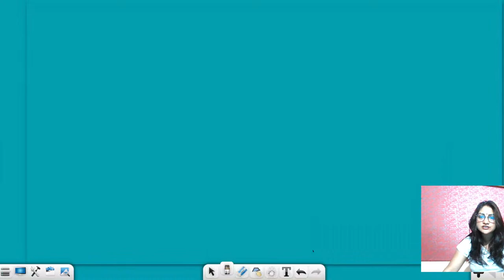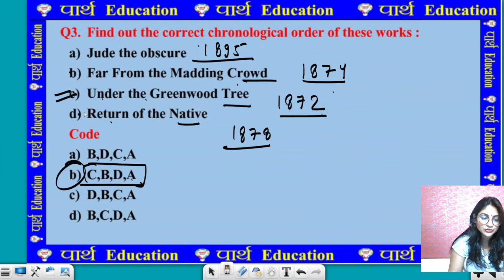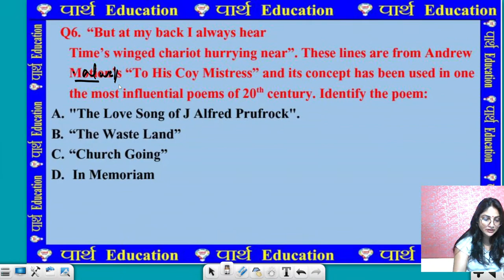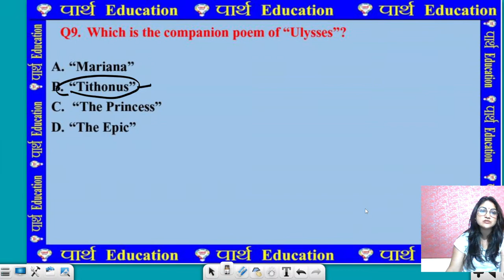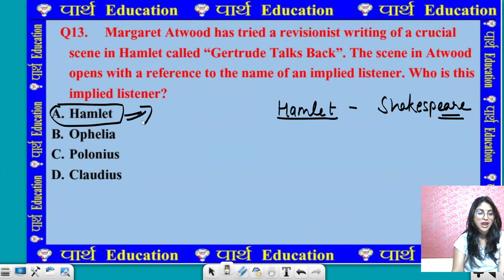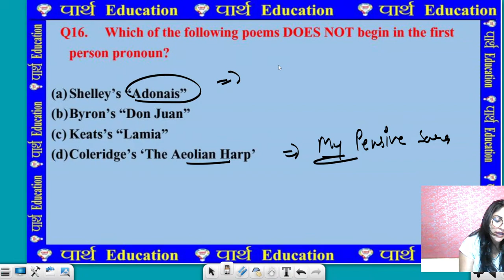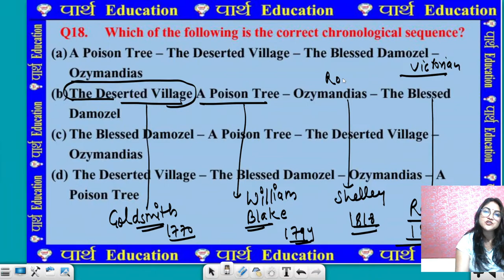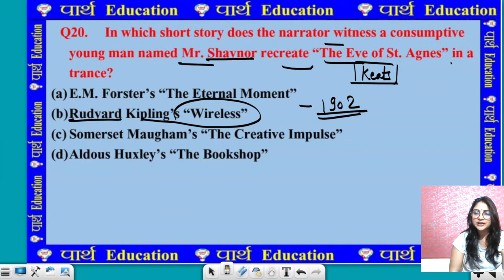UGC NET JRF ENGLISH | UP TGT PGT ENGLISH | PRACTICE SET #45 BY ANSHIKA MA'AM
✎ आज का टॉपिक :- UGC NET JRF ENGLISH | UP TGT PGT ENGLISH | PRACTICE SET #45 BY ANSHIKA MA'AM

प्रिय विद्यार्थी  PARTH EDUCATION YOUTUBE CHANNEL  में आप  का स्वागत है |
✎  आप सभी  के परिणाम को बेहतर बनाने के लिये  पार्थ एजुकेशन परिवार ने व्यापक बदलाव किये हैं।

👉आप के सभी नये कोर्स PARTH EDUCATION APPLICATION पर संचालित हो रहे है जहाँ आपको एक 👨🏻‍🎓 सफल, अनुभवी और विषय विशेषज्ञों के कुशल मार्ग दर्शन में 📚 अध्ययन - अध्यापन कराया जायेगा
अत: हम आपको आपके विषय की सर्वश्रेष्ठ तैयारी हेतु आश्वस्त करते हैं।

शिक्षक बनने का सपना अब होगा पार्थ Education के साथ आपका अपना

👉ऑफलाइन कोर्स संबंधी विस्तृत जानकारी और एडमिशन के लिये आप हमारे मेन ब्रांच - कर्नलगंज थाना के सामने , निकट आनंद भवन प्रयागराज में संपर्क कर सकते है |
👉 क्लास सम्बंधित  किसी अन्य जानकारी या एडमिशन के लिये आप हमारे निम्न नम्बरों पर  सुबह 10 AM से शाम 7 PM तक  Call or WhatsApp के माध्यम से भी  संपर्क कर सकते है

⚝ parth education address Location parth education prayagraj
मेन ब्रांच - कर्नलगंज थाना के सामने (आनंद भवन के पास ) प्रयागराज

✎आप के parth education में uptet, ctet, super tet, uptgt, uppgt, nta net, jrf, lt grade teacher, dsssb, kvs, nvs, assi. professor, gic, और अन्य सभी शिक्षक  एग्जाम  की तैयारी करायी  जाती है
✎Join the Best coaching for UP TGT & UP PGT  ALL Subject as Hindi, English, Maths, Home science, polity, economics, art, history, sociology, geography, commerce, science physics, chemistry biology, physical education and all others subject.parth education classes,parth education live class,parth education by rohit sir,parth education ugc net

✅ Lectures By Expert Faculty
✅ Doubts Session
✅ Full Study Material (sent through post)
✅ Assignment Discussions
✅ Previous Year Papers Discussion